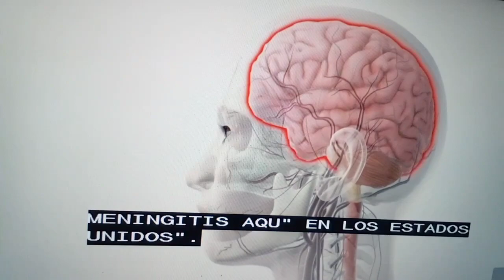CDC advierte brote de meningococo.